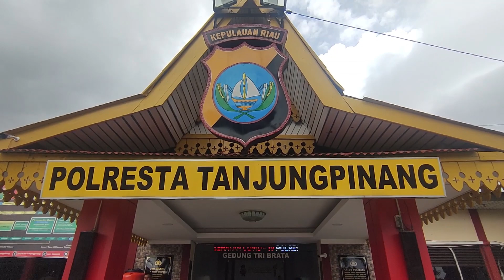POLRESTA TANJUNGPINANG TURUNKAN 79 PERSONEL PADA OPERASI PATUH SELIGI 2023